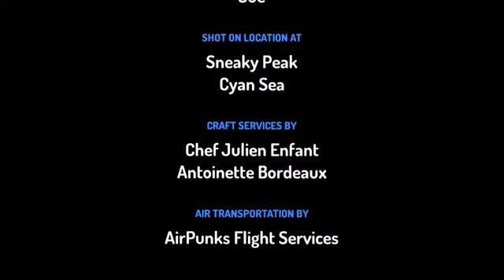Toontastic 3D Find The Treasure